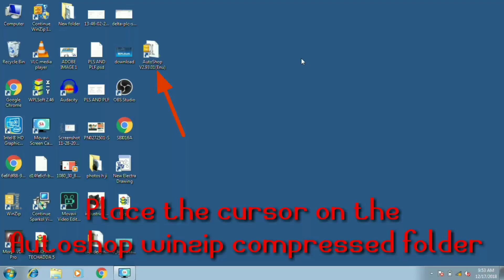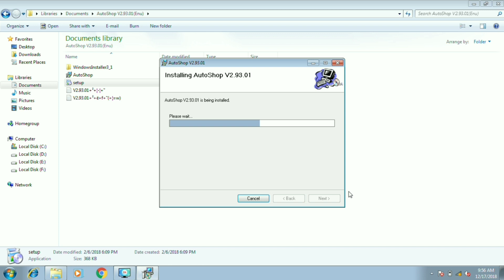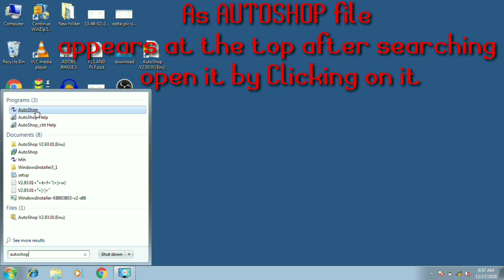Inovance Plc, Autoshop Software installation, GS engineers , Easy steps Hindi mein jane ,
Inovance company manufacturer of Automation & Control products. Autoshop software for Plc. GS engineer authorised partner.
In this video you are able to learn how to install Autoshop Software freely & Easily